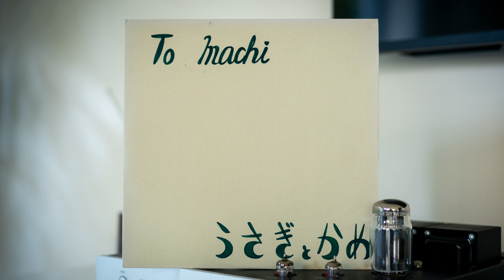Usagi & Kame (うさぎとかめ) - 変ってゆくのは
Excellent private press acid folk by Usagi & Kame. Appears to be their only release.

Usagi & Kame (うさぎとかめ) – To Inachi / First But Last

Label/Cat#: Not On Label – UKR-1078
Country: Japan
Year: 1972
Genre: Folk, World, Country
Style: Folk
Format: Vinyl, LP, Album, White Label

Tracklist
A1 – 夢
A2 – 変ってゆくのは
A3 – 言葉の魔力
A4 – 突然すぎて
A5 – 静かな世界
A6 – 愛のない世界
B1 – くる日もくる日も
B2 – 小さな舟
B3 – 雨が障り始める
B4 – 明日には忘れているだろう
B5 – こんな風に思ってから
B6 – 愛の名のもとに